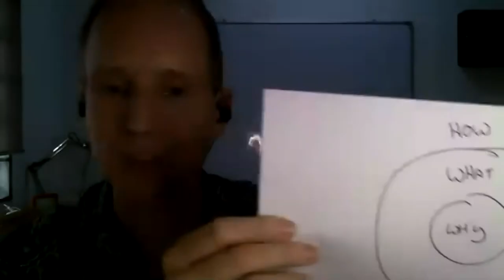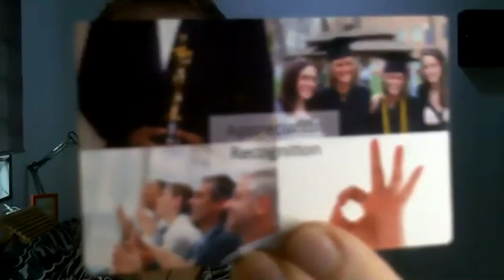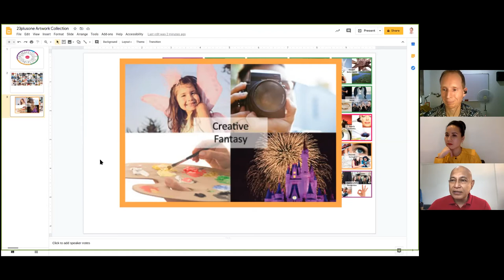Point of View Series, 27th Episode : Maarten Van Rijn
Topic: Renew Your Business By Building Meaningful Connection
If the lockdown has shown us anything it is that humans are constantly seeking meaning and connection.
How then can we use this search for meaning and connection to renew and boost our business?
In this session Maarten, Transformation Consultant at Ideascape Consulting Group and founder of Happiness Dojo, will share why it's key for businesses to focus on building meaningful connections and how businesses can use meaningful connections to their advantage.
Maarten gets really excited observing people's behaviour, as a Dutch living in Malaysia he constantly challenges himself and others to look at what you do and how you do it, with the intention to always become a better version of yourself. Maarten spent the early part of his career in fortune 500 companies. In 2012 he decided to take a leap of faith and turned a Certified Coach. Maarten now enjoys operating between people behaviour, company culture and branding